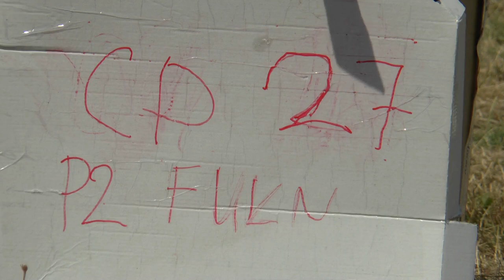P2 FU1 27 Mikaël Brageot